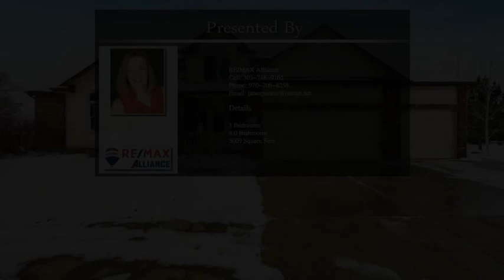8313 Louden Cir Windsor CO 80528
8313 Louden Cir Windsor CO 80528

Here's the one you've been looking for with a little extra elbow room. Impeccably maintained light and bright two story with 3 beds, 3.5 baths situated on an one acre park like yard in Country Farms.  There's a lot to love:  Main floor master, main floor office, huge kitchen with ample storage, Hunter Douglas blinds throughout & large upstairs bedrooms are ensuite.  Outdoor living is awesome, with mature landscaping, deck with pergola, patio and storage shed for yard toys.  Basement is ready for you to finish exactly how you'd like with bathroom rough in already in place.  Home is prewired for sound, has a zoned furnace and has many thoughtful touches that make it very livable.  Built by award winning local builder Westmark in 2001.